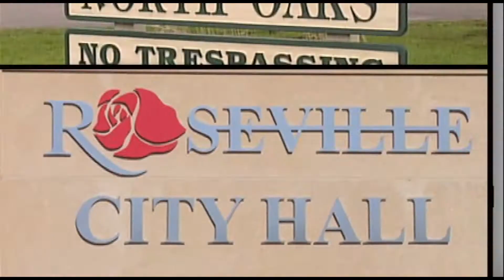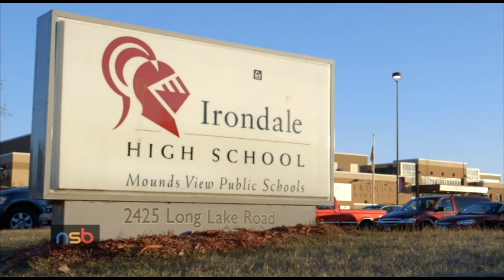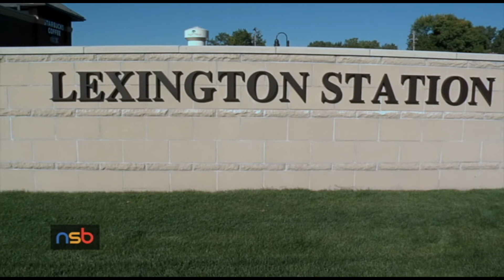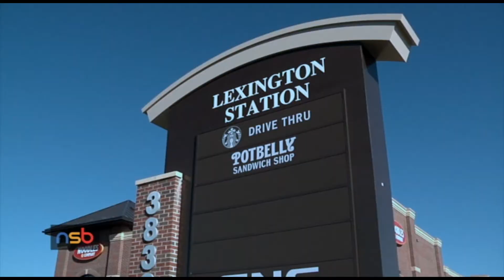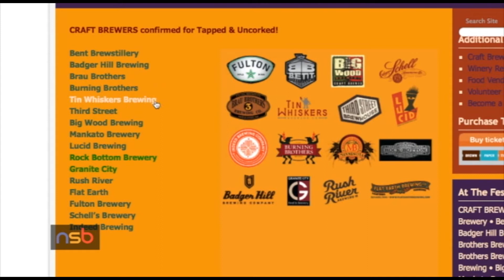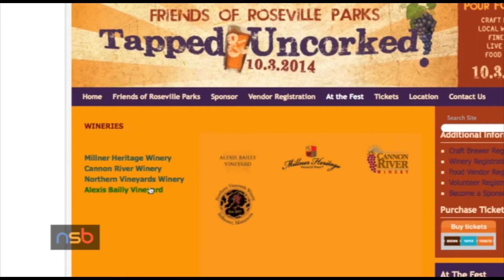Steve Hahn Hosts "The North Suburban Beat" - September, 2014